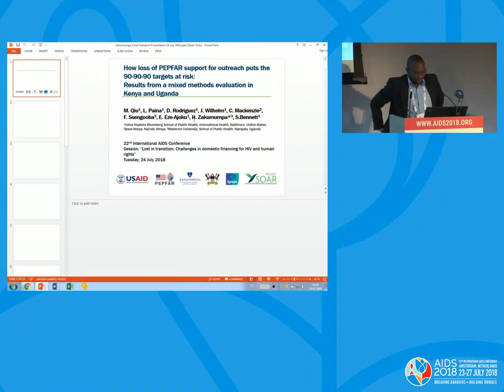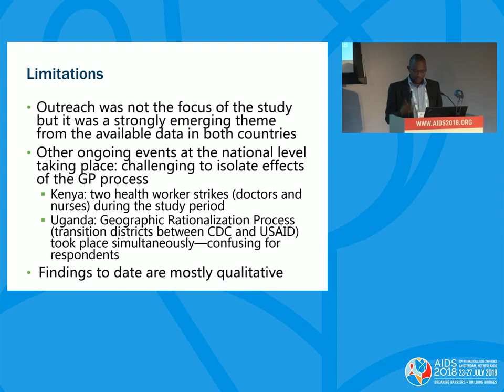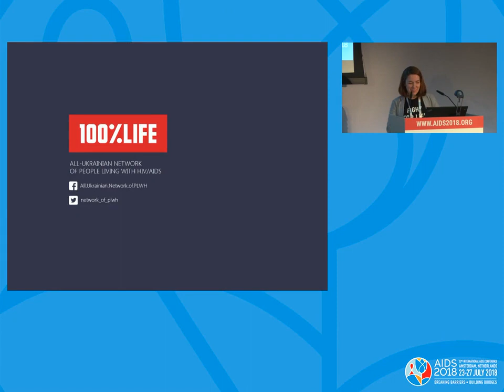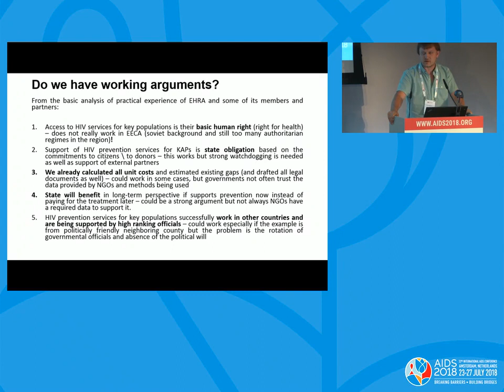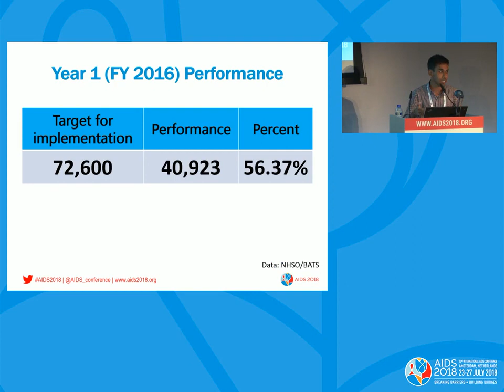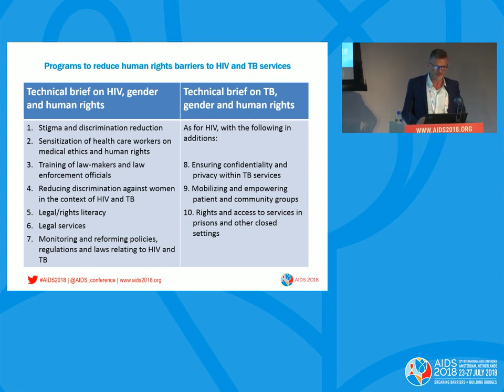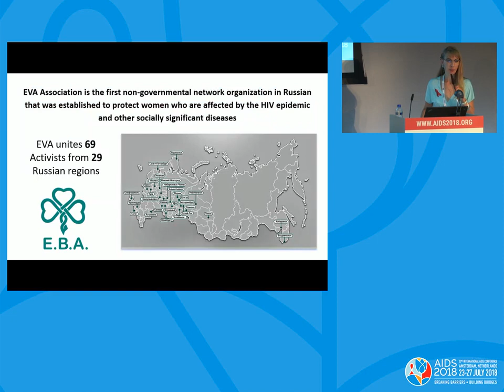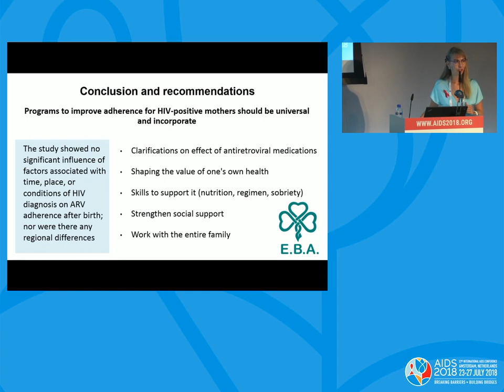Lost in transition: Challenges in domestic financing for HIV and human rights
TUAD03: Lost in transition: Challenges in domestic financing for HIV and human rights. Mike Podmore. Celestine Mugambi. Presented at the 22nd International AIDS Conference (AIDS 2018).